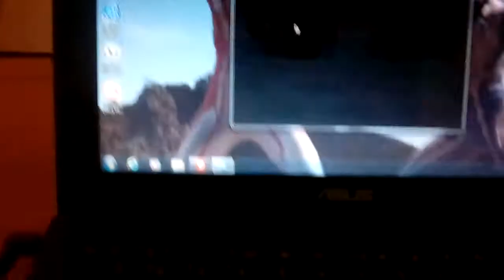random ultraman mugen video lol